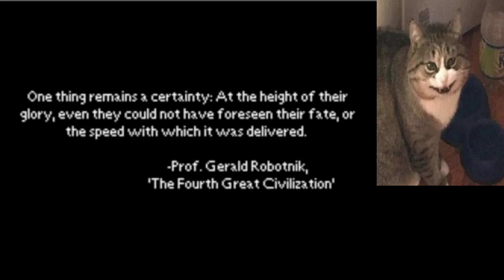A Late April Fool's Joke - tMoStH Part 1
If Bioware couldn't do it, then someone else did!